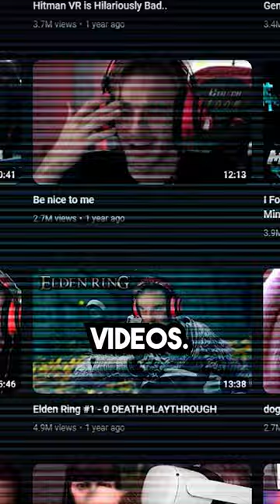Pewdiepie Banned From Twitch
So Recently Pewdiepie Got Banned From Twitch